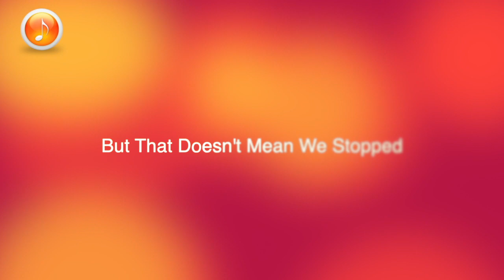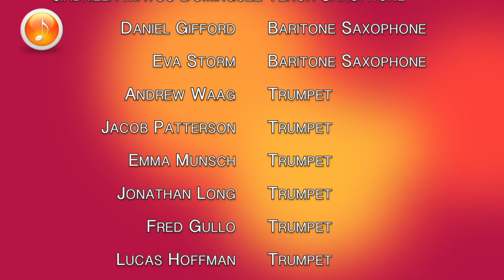Fredonia Symphonic Band Virtual Fight Song 2020 FINAL VIDEO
The Fredonia High School Symphonic Band continues to make music together while apart. This recording features 58 members of the 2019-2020 Fredonia Symphonic Band and is the product of over 60 hours of work. Kudos to our students!